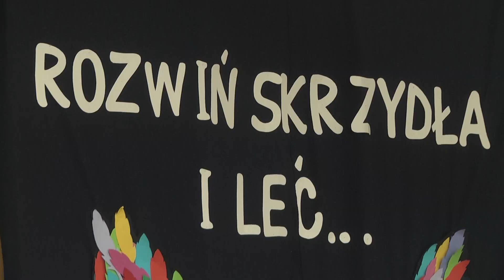Racibórz. Powiatowe i Miejskie zakończenie roku szkolnego